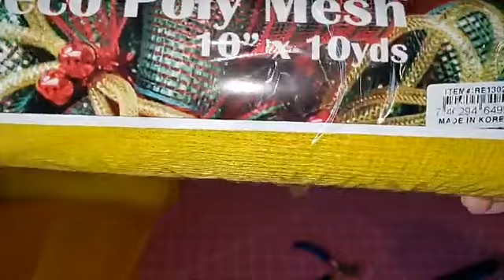Beginner Sunflower on the UITC small flower board (was a Facebook live)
Dan's first time (behind the camara, now in front) shows how to make a sunflower on the Uniquest in the Creek small flower board.